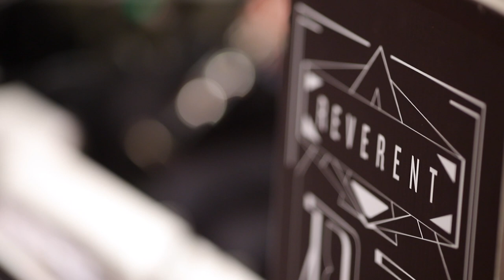Burning Swing, 03/02/2018, live music with the Reverent Juke